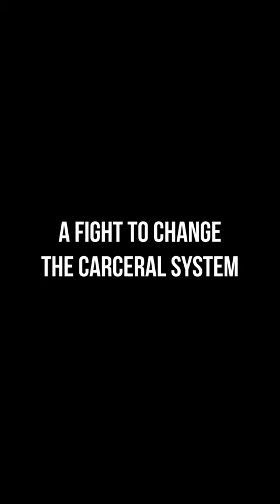Screen Our New Film - BEYOND BARS (beyondbars.org)